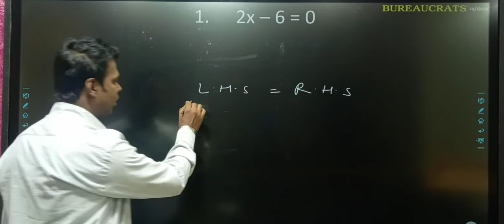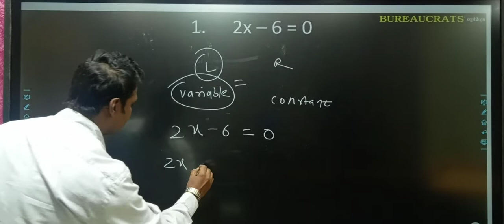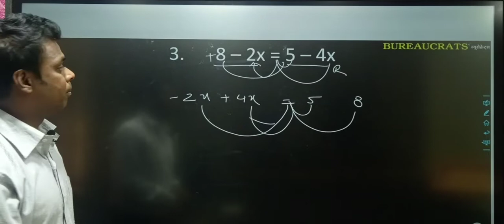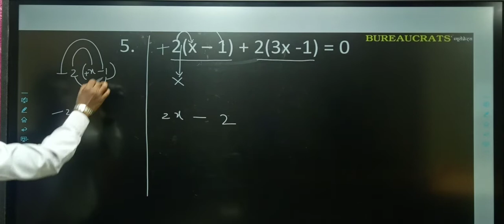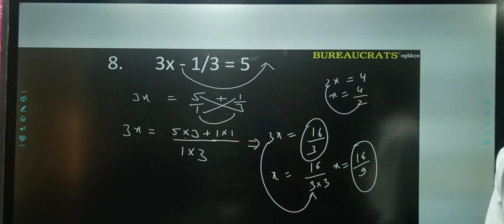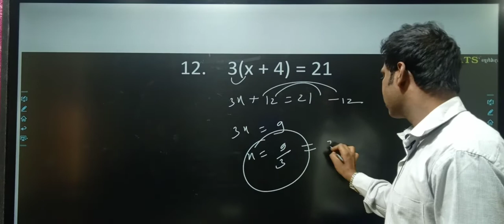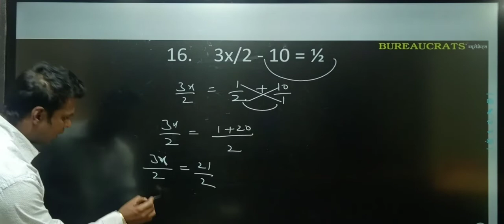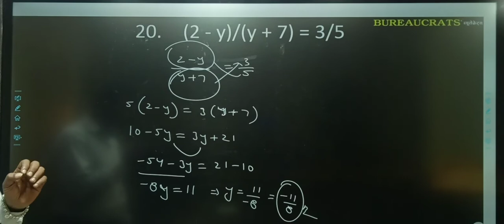math basic class 3 Finding X